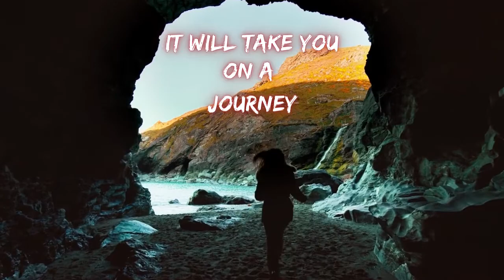Battle Panda - The Trailer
Hi there, here is the trailer for my new comic book, 'Battle Panda - Big Trouble in Panda City', which is now live on Kickstarter
(running until June 12th 2022).

Battle Panda is an all-ages road trip buddy adventure book - it's a book that you'll love to read over again and would make a great gift.

I'll be sending the final numbers to the printer once the campaign is over, so don't miss out, get yourself a copy before the campaign ends (on June 12th).

If you'd like to get yourself a copy head over to the page, I have both paperback and digital rewards to suit all budgets.

Here's the link again for your convenience.

Thanks

Farhan